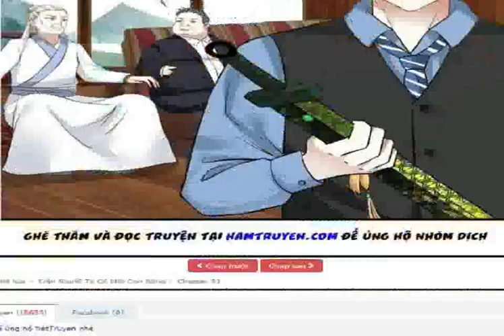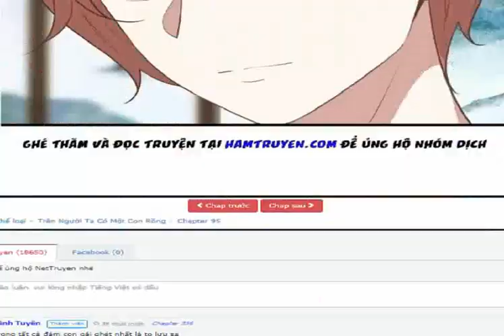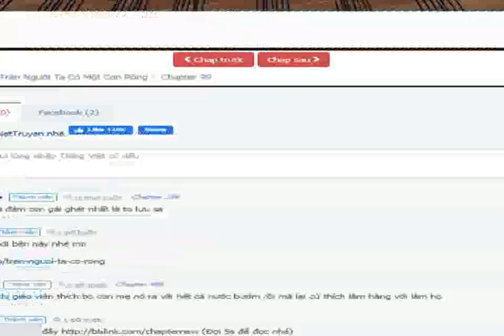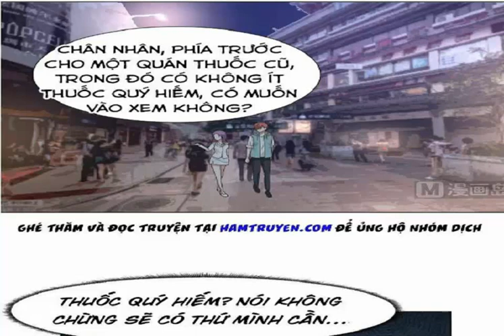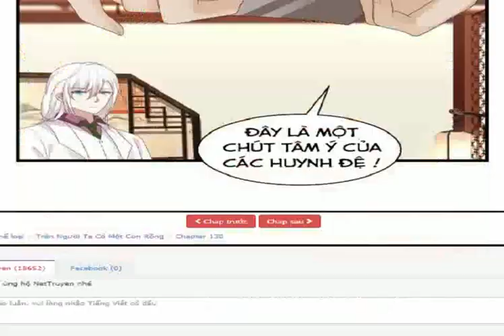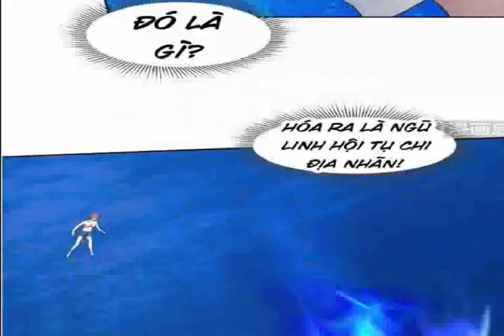Trên Người Ta Có Một Con Rồng Tập 91-138|I Have A Dragon In My Body Chap 91-138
Truyện kể về Mạc Nam – hơn 300 năm tuổi đã trở thành một Đế Sư, tuy nhiên lại bị chính tay đồ đệ của mình sai người giết hại. Rất may mắn có được sức mạnh của trứng rồng bảo vệ để rồi xuyên không về thế giới đô thị tu tiên của 300 năm trước khi Mạc Nam còn trẻ.